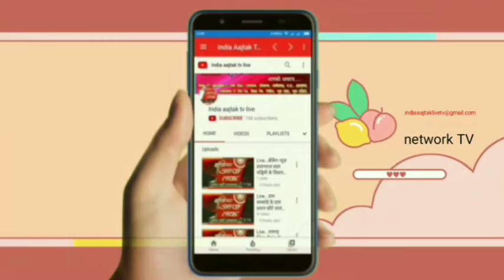Live . केंद्रीय मंत्री स्मृति ईरानी बिना प्रोटोकाल के अचानक पहुंची अमेठी DCN Network TV पर उपलब्ध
Share karo like karo केंद्रीय मंत्री स्मृति ईरानी बिना प्रोटोकाल के अचानक पहुंची अमेठी

खबर / यूपी के अमेठी से है जहां केंद्रीय मंत्री स्मृति ईरानी अपने एक दिवसीय दौरे पर अचानक बिना किसी प्रोटोकाल के 2 वाहनों के काफिले के साथ अमेठी पहुंची। मंत्री ने ट्रामा सेंटर व डीह अस्पताल पहुंच स्वास्थ्य व्यवस्था का हाल जाना।

केंद्रीय वस्त्र व महिला एवं बाल विकास मंत्री स्मृति इरानी ने शुक्रवार को अचानक अपने संसदीय क्षेत्र पहुंची और पिछले कुछ दिनों में दिवंगत हुए परिवारों के बीच पहुंच कर उनकी पीड़ा को कम करने का किया प्रयास  दीदी ने जगदीशपुर में ट्रामा सेंटर  व सलोन  विधान सभा क्षेत्र के डीह सीएचसी पहुंच कर स्वास्थ्य व्यवस्था की हकीकत देखी और अधिकारियों से कोविड टीकाकरण तेज करने के साथ ही संक्रमण से बचाव के उपायों पर विशेष ध्यान देने की बात कही। उन्होंने कहा कि मेरी अमेठी के लोगों को किसी तरह की समस्या नहीं होनी चाहिए।

उन्होंने क्षेत्र के बाजारशुकुल के दक्खिनगांव निवासी  अमित श्रीवास्तव, पूरे राग्घूशुक्ल निवासी विद्या देवी, राज कुमारी के घर पहुंच कर शोक व्यक्त किया। कमरौली निवासी विजय शुक्ल, पलिया पश्चिम निवासी दिवंगत बूथ अध्यक्ष स्व. फड़नीस अवस्थी के घर पहुंच दीदी ने परिवार के लोगों से मुलाकात की। वह हलियापुर के पिपरी गांव भी गई। यहां कुछ दिन पहले सिद्धनाथ की मां का निधन हो गया था। दीदी ने परिवार के लोगों से मिलकर संकट की घड़ी में परिवार के लोगों ढाढस बंधाया।

अमेठी से उमेश कुमार शर्मा की रिपोर्ट aap